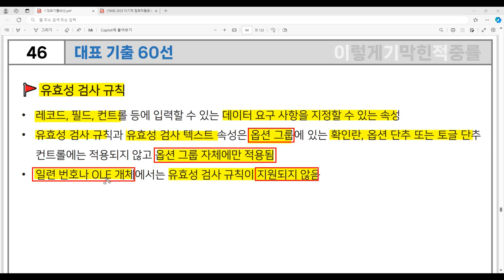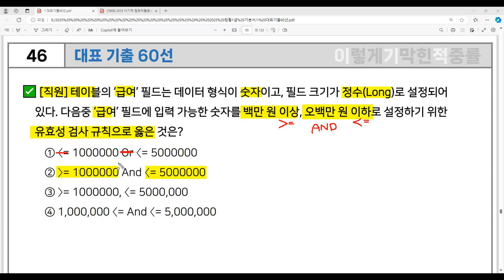[컴활1급 필기] 대표 기출 60선 46